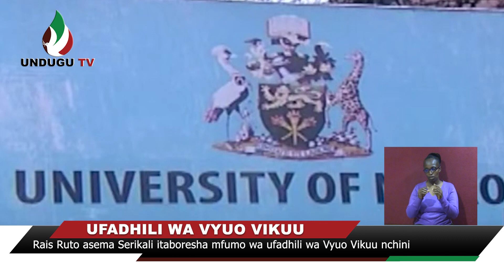Rais Ruto asema Serikali itaboresha mfumo wa ufadhili wa Vyuo Vikuu nchini